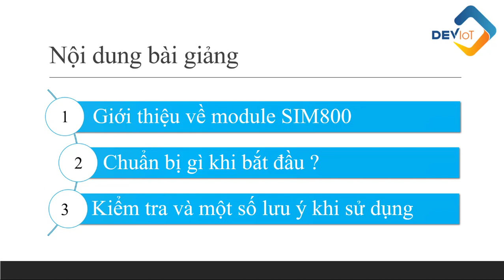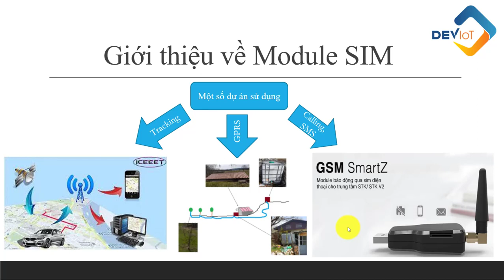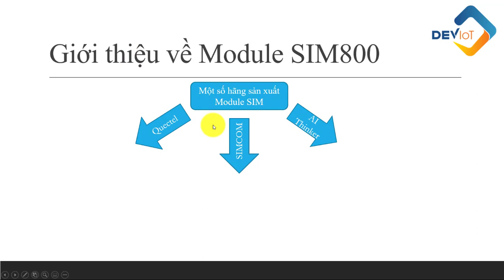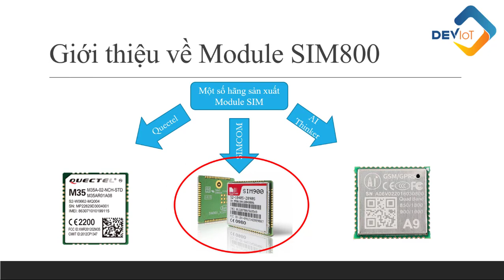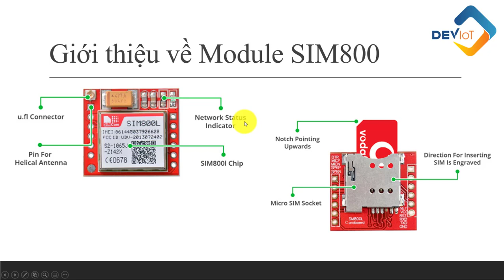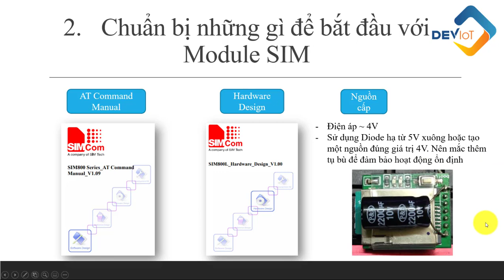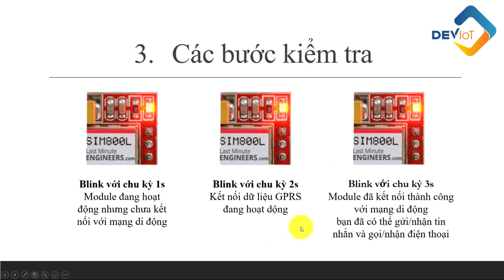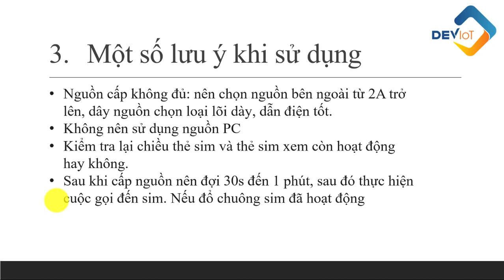[Khóa học lập trình STM32 + Module SIM + Module GPS]- Bài 1: Giới thiệu Module SIM | Deviot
🎯  Học tập và trao đổi kiến thức về lập trình nhúng và IoT cùng Deviot. Trung tâm Deviot ra đời với sứ mệnh đào tạo, bồi dưỡng, định hướng và tư vấn về lĩnh vực kỹ thuật, công nghệ với hệ sinh thái toàn diện bao gồm: Trung tâm giảng dạy, website và cộng đồng trao đổi, chia sẻ kiến thức lên đến hàng chục nghìn thành viên.

✔️Bài sau:
[Khóa học lập trình STM32 + Module SIM + Module GPS] - Bài 2: Module SIM800L | Deviot

📞  Holine: 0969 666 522 (Mr. Giang)